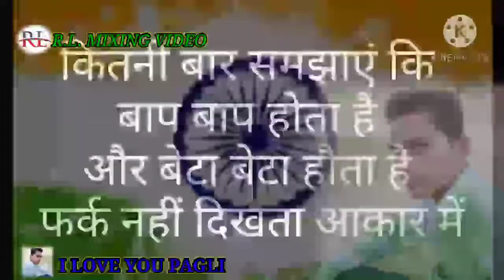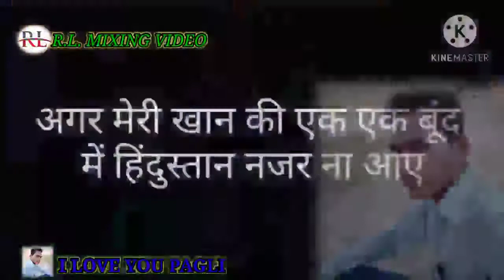Desh bhakti shayari 2021 ,Republic day special, Indian army, गणतंत्र दीवस, शायर r.l. mixing vedo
Desh bhakti shayari 2021 ,Republic day special, Indian army, गणतंत्र दीवस, शायरी, Republic day 2021, r.l. mixing vedo shandar prastuti 👍🙏